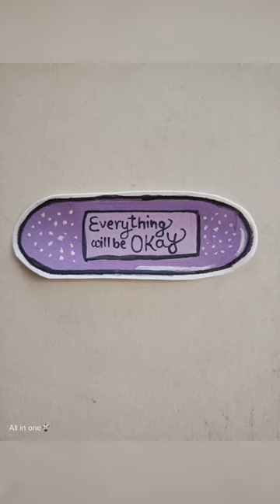Easy Motivational Painting💪💗art